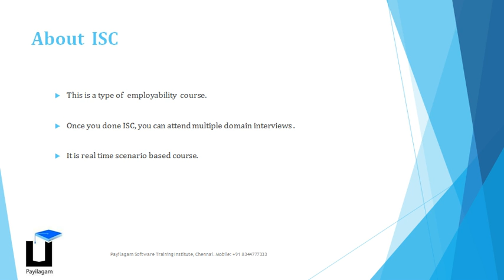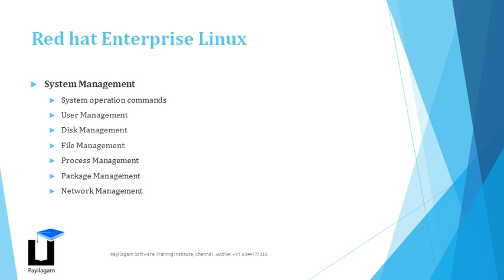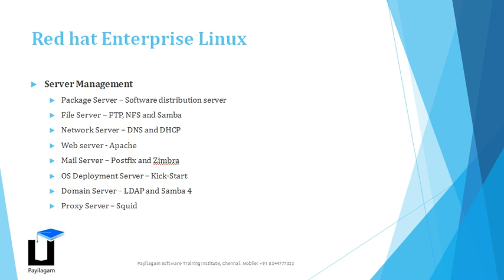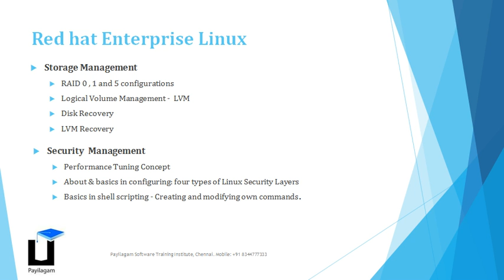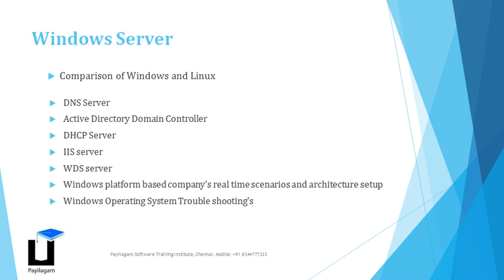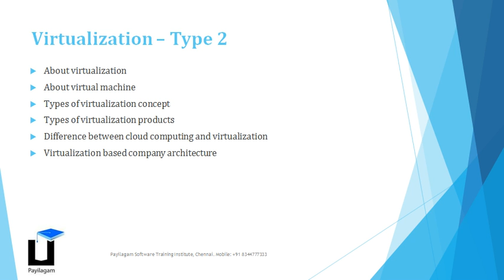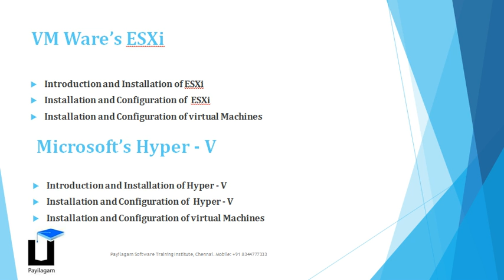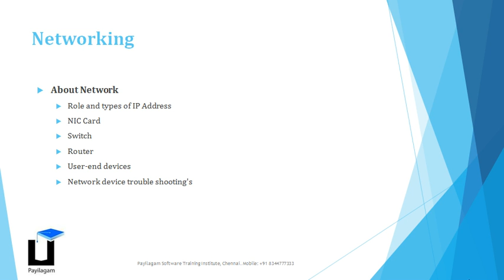IT Infrastructure in Tamil